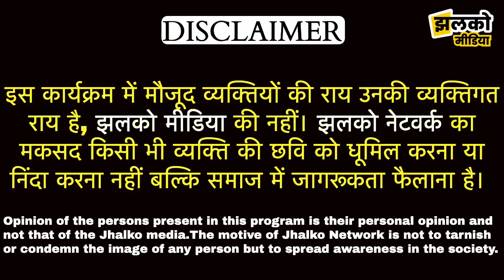चूरू में लाखों के गहनों सहित 675000 रुपये की नकदी पर हाथ साफ़ ~ Churu News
Produced By: Jhalko Churu
Edited By: Mukesh
Reported By : Chunilal
Cameraman :